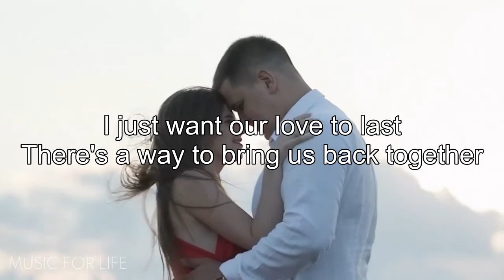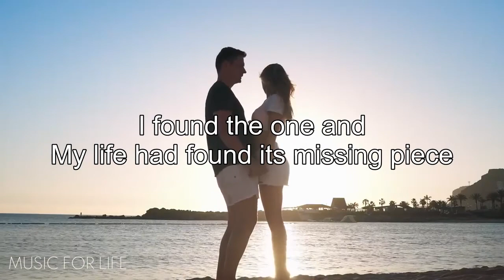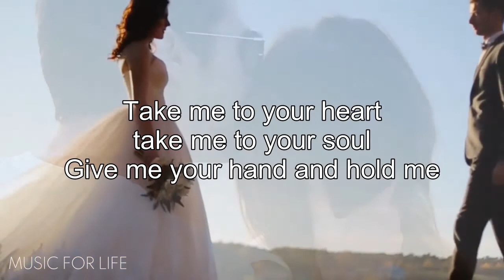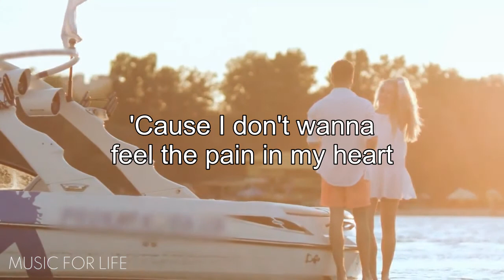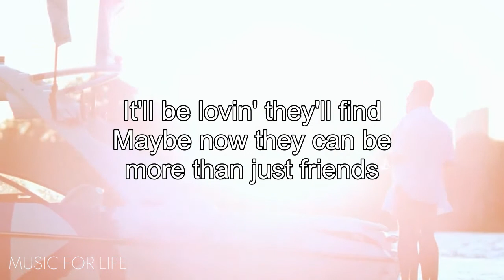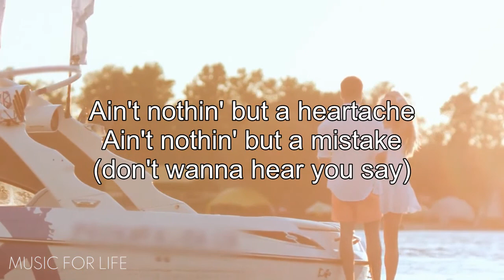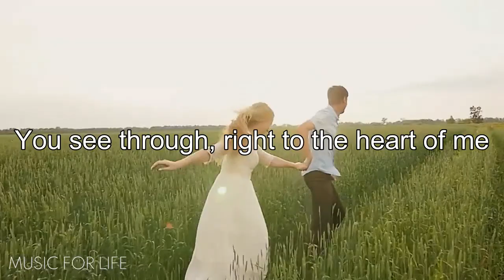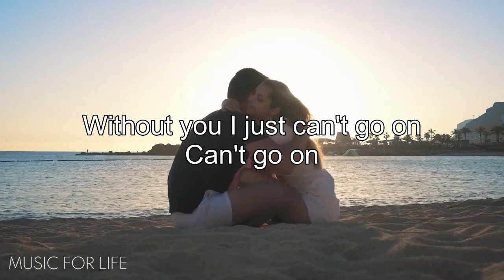Romantic English Love Songs 80's 90's With Lyrics 💕 Falliing In Love Songs Playlist 2022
[00:00:00] - The Past
[00:03:31] - Apologize
[00:06:57] - Stuck On You
[00:10:07] - Beautiful In White
[00:13:45] - As Long As You Love Me
[00:16:45] - Take Me To Your Heart
[00:20:56] - Love To Be Loved By You
[00:24:54] - Nothing's Gonna Change My Love For You
[00:27:37] - Pain In My Heart
[00:32:45] - Yesterday
[00:34:58] - Moments Of Love
[00:38:03] - Maybe This Time
[00:41:20] - When You Believe
[00:44:11] - Fools Fall In Love
[00:47:30] - I Want It That Day
[00:51:04] - Right Here Waiting
[00:55:00] - Leaving Yesterday Behind
[00:58:10] - I Have Nothing
[01:03:59] - Only Friends
[01:06:13] - Unbreak My Heart